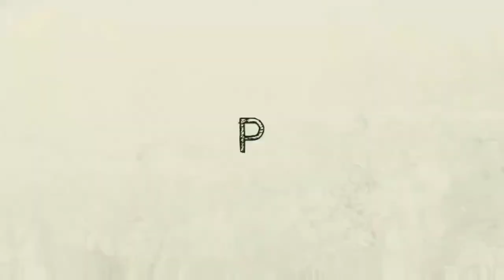1v1 session: Rafaela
A mock training with my bro.